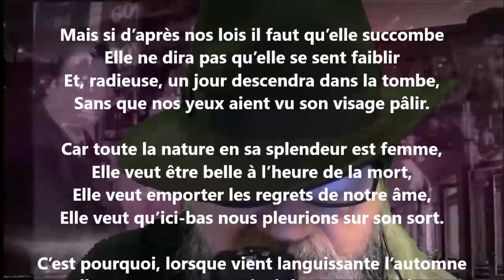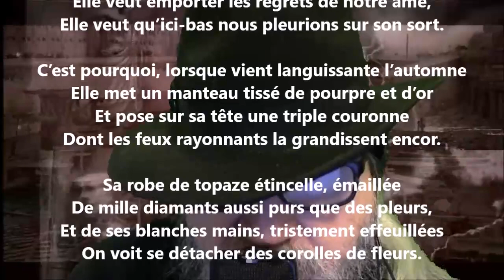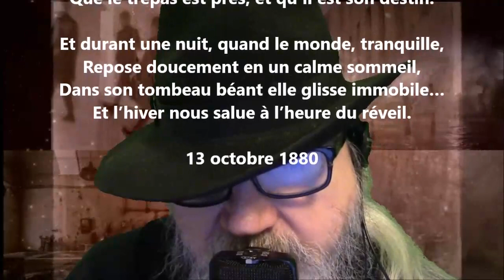L’automne - Alice de Chambrier lu par Yvon Jean